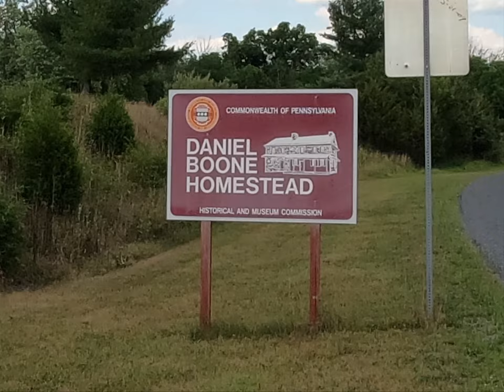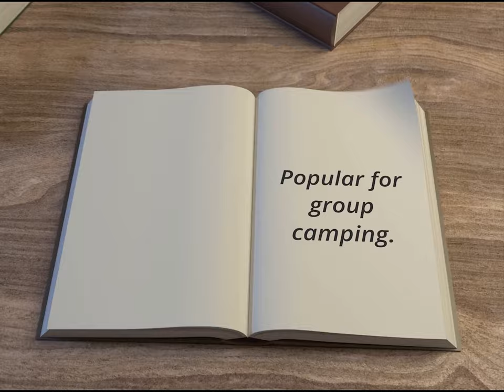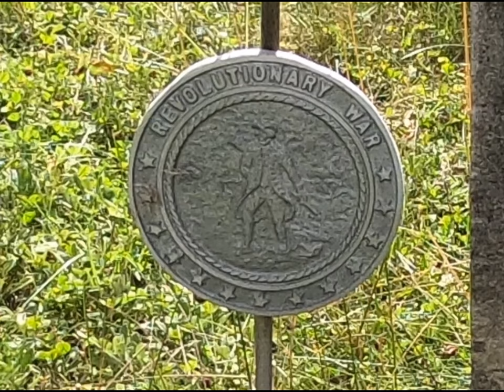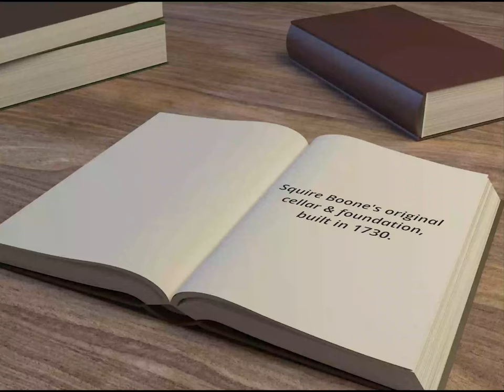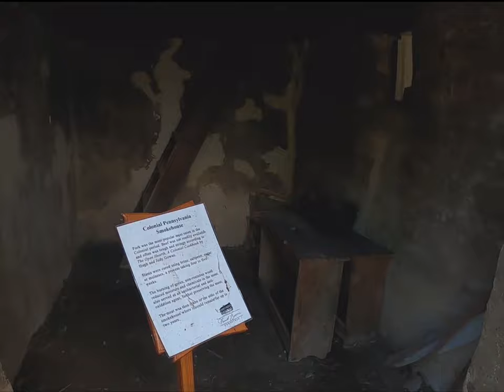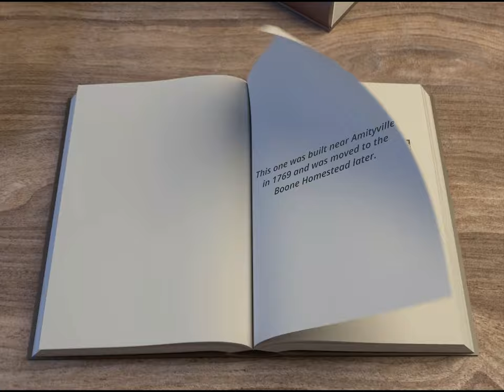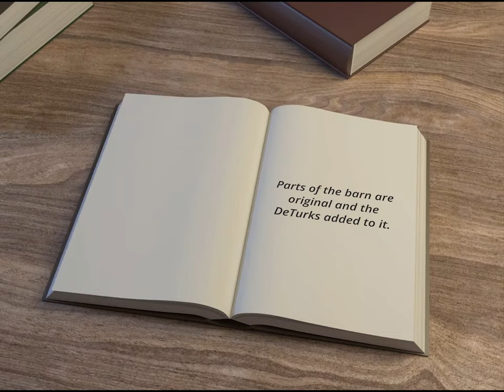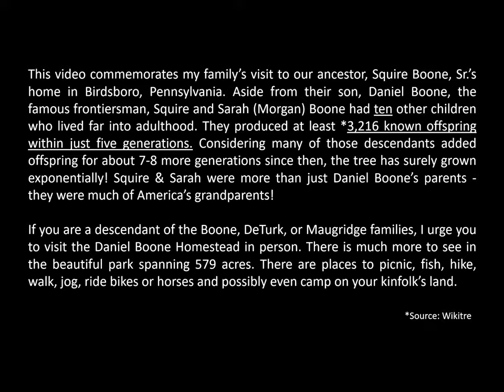The Daniel Boone Homestead, Home of Squire Boone's family from 1730 to 1750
Filmed with GoPro Hero8 Black! Love it!

Squire Boone, Sr. was born in Bradnich, Exeter, Devonshire, England, in 1696. He was a son of George Boone III and Mary Milton Maugridge. He belonged to the Religious Society of Friends, also known as Quakers. Squire and his brother, George, and sister, Sarah, went to America ahead of their parents in 1713, joining William Penn's colony. Their parents came four years later, in 1717. Squire was a weaver and a blacksmith. He married Sarah Morgan on July 23, 1720 at the Gwynedd Meeting of Quakers. They lived in Exeter, Berks County, Pennsylvania, and had eleven children. Their son, Jonathan, born in 1730, was my 7th great-grandfather. He was an older brother of Daniel Boone, the famous frontiersman who was born on this homestead in 1734.